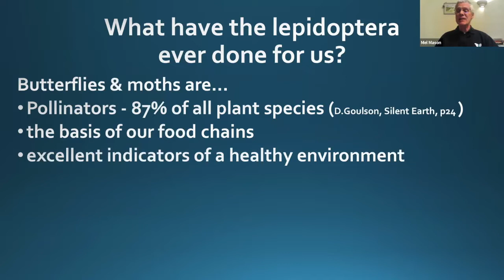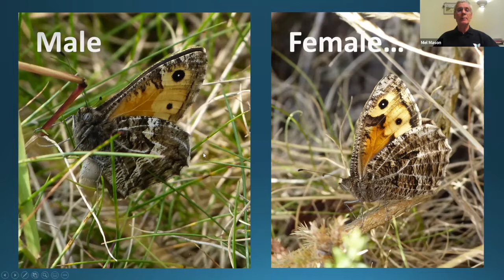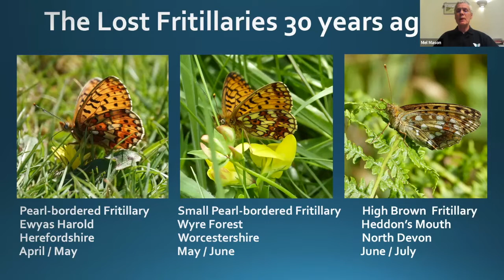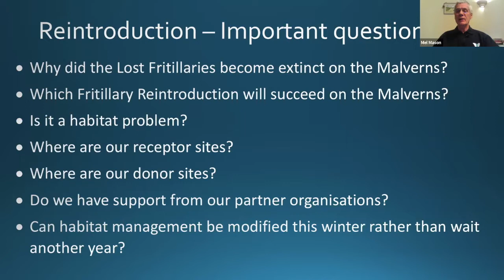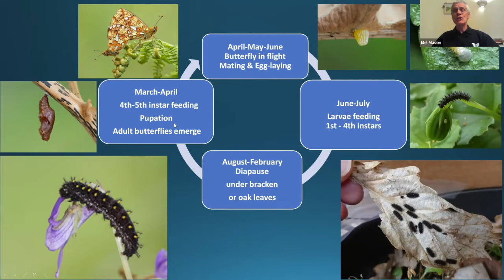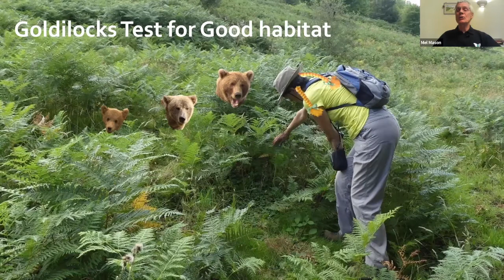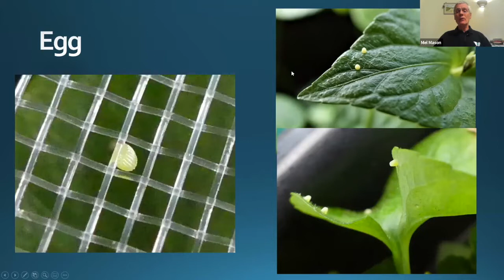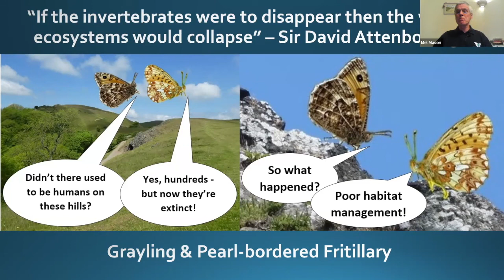Pearl Bordered Fritillaries on the Malvern Hills - and lots more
Mel Mason talks about the history of butterflies - especially fritillaries and graylings - and conservation around the Malvern Hills. He then goes on to describe how the Pearl-bordered Fritillary is being re-introduced and all the work involved such as site preparation, rearing butterflies and monitoring.